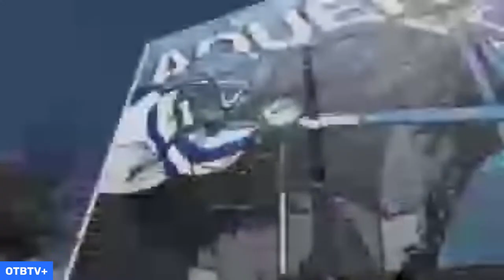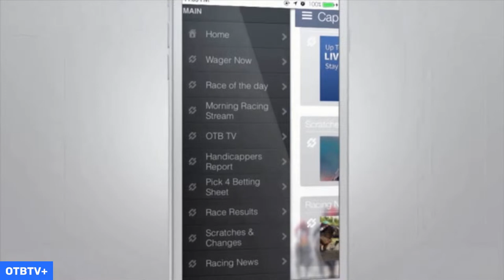Racing Across America - April 14, 2024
Capital OTB brings you another episode of Racing Across America with Seth Merrow.
On today's Show Seth will recap all the great stakes action from
Oaklawn, and Keeneland. Then Seth will have a handicapping segment and a news and notes.